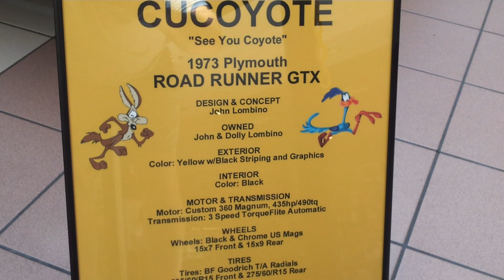1973 Plymouth Road Runner GTX 20130505114908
Miralem Pjanic Intervju. Haris Medjunanin. Safet Susic Pape. Lionel Messi

Edin Džeko Govori Njemacki
Edin Džeko Speaks In German Language- Spricht in deutscher Sprache Bosna-Francuska Bosnia-France
Edin Dzeko  - Bosanski Dijamant    Mario Balotelli  Manchester City striker  espn soccernet   Totti Kicks Balotelli !!
Totti red card vs Inter Milan, disgraceful kick by the Roma Captain  Assault ...
City v Spurs  Etihad Stadium  "tottenham hotspur" "sergio aguero" "david silva" "edin dzeko" "samir nasri" "mario balotelli"
"Tottenham Hotspur FC" "Premier League ... pepe Ronaldo Ronaldino
FACEBOOK,IPHONE,SAMSUNG,YOUTUBE,BIBER,RATED,LYRICS,HORROR,
SCARY,WHITE,BLACK,FOOTBAL,SOCCER,LOCATION,TEVEZ,RONEY,
MANCHESTER UNITED, MANCHESTER CITY,REAL MADRID,CATS,
EDIN DZEKO,CHRISTIANO RONALDO,EPIC,FAILS,DOGS,CAT,
HOW,MUSIC,VIDEOS,CUTE,EPIC,JUSTIN,DANCE,COMBOS,
EASY,WAYS,FUNNY,WINS,BIEBER,CODE,ALLIANCE,BPO,SLOW,
BACHELOR,ENABLE,MONETIZATION,AD,VIDEO,LICENSE,LADY,GAGA,
MAKE,MONEY,ONLINE,HOT,BABES,BEBEK,SULJAKOVIC,DRAGANA MIRKOVIC,
LEPA BRENA,MILE KITIC,SRPSKI,BOSANSKI,HRVATSKI,DODIK,RS,FEDERACIJA
NFL,PGA,NBA,Messi,FACEBOOK,YOUTUBE,BIBER,BIEBER, In this video I give a full in depth tour of the new video available.